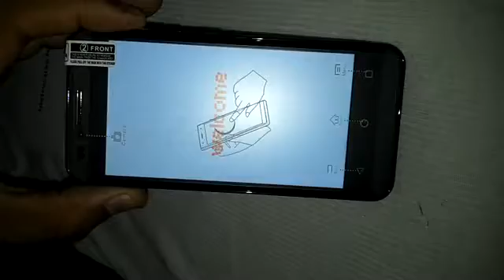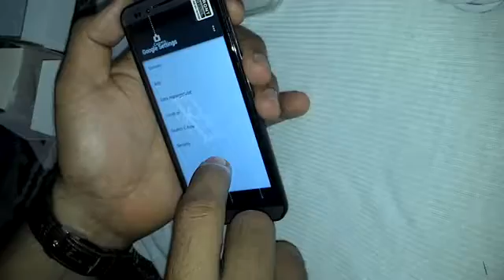Mpie MG8 3G Smartphone BLACK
NEW sMrt phone